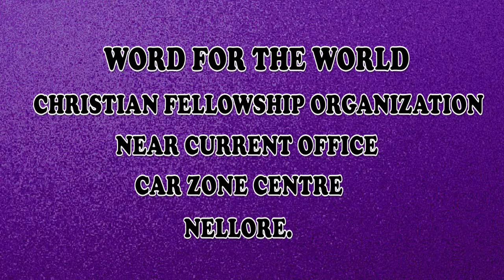BRO.HARI PAUL 31-10-18